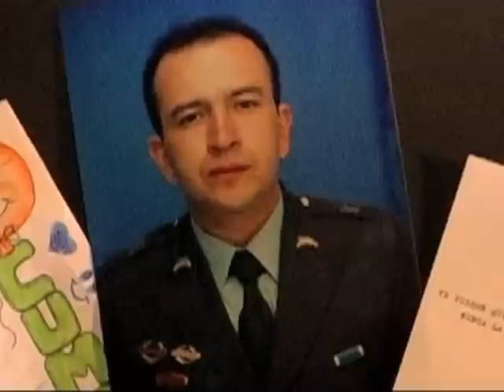Mon père est otage des FARC en Colombie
Enfants de militaires, de policiers ou délus, ils ont tous en commun labsence du père. Comment vivre et se construire avec un parent retenu en otage par les FARC ? Durée: 01:39